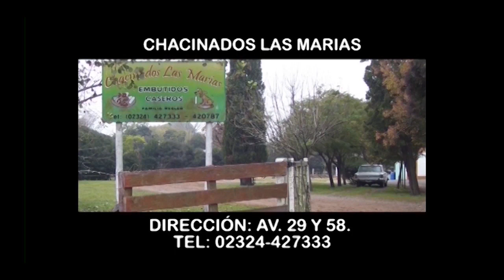LA MESA 29 03 2022